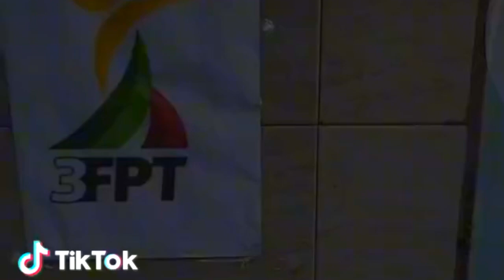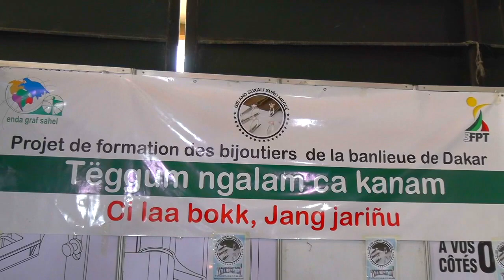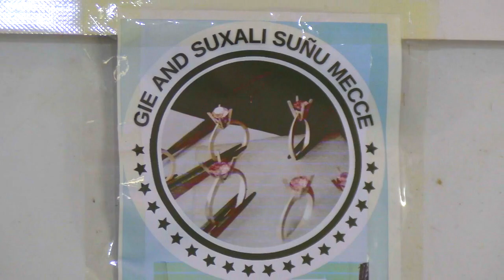Accès à l'or : ces jeunes et talenteux bijoutiers interpellent le président Macky Sall